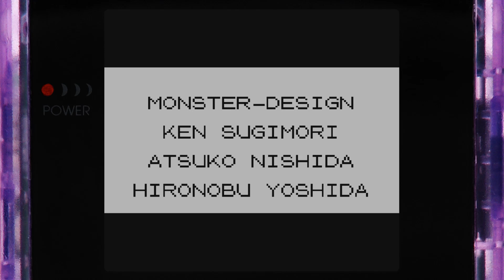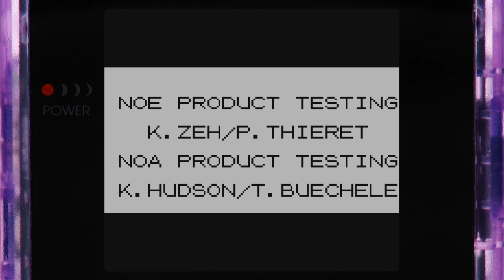Let's Play Pokémon Gelbe Edition [German][#63] - Verewigt in der Ruhmeshalle!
Let's Play Pokémon Gelb Special Pikachu Edition Part 63 [Deutsch][3DS]

Siegfried sollte eigentlich unser letzter Gegner sein, damit wir der neue Champion der Liga sind. Doch, unglaublich aber wahr, Blau kam uns zuvor und nun müssen wir ihm den Titel des Champions abnehmen. Das ist Chris' finaler Kampf! :D
Viel Spaß!

Informationen:

Pokémon Gelb Special Pikachu Edition setzt den überwältigenden Erfolg von Pokémon Rot und Pokémon Blau fort. Du kehrst darin als Pokémon-Trainer nach Kanto zurück und erlebst noch mehr Spaß und Abenteuer. Außerdem folgt dir Pikachu bei deiner Reise auf Schritt und Tritt.

Die Grafik von Pokémon Gelb wurde im Vergleich zu Pokémon Rot und Pokémon Blau leicht überarbeitet. Pokémon Gelb führt außerdem neue Herausforderungen und Kampfmodi ein, in denen du dich beweisen kannst.

«Pokémon Gelb Special Pikachu Edition»
Adventure, RPG Spiel von Nintendo (2000)

WICHTIGER HINWEIS:
Wenn Dir das Spiel gefällt, bitte unterstütze die Entwickler und kaufe Dir das Spiel Pokémon Gelb Special Pikachu Edition von Nintendo im Original!